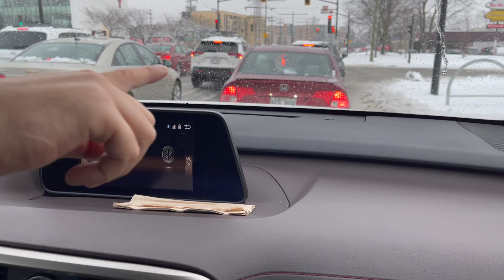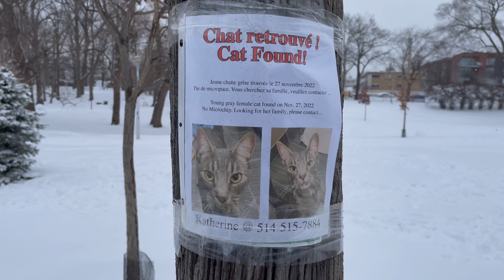Another snowstorm in Montreal/Road conditions in snowy days